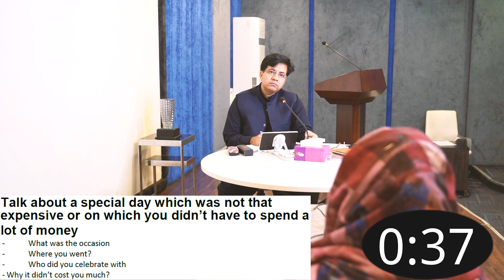IELTS SPEAKING PART 2 TIPS FOR 8 BAND BY ASAD YAQUB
Lahore, Pakistan

Twiter Or X: asad_2002pk
TickTock: Asad Yaqub IELTS